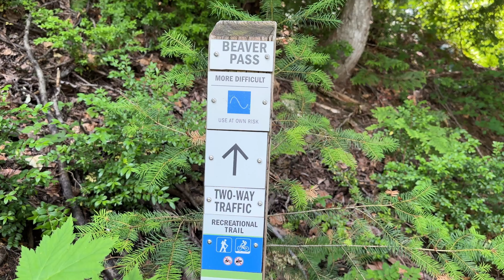Whistler Neighbourhoods - Stonebridge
⛰️ 🚴 If stunning mountain views, complete privacy, and pristine natural surroundings are what you seek, explore the Stonebridge neighborhood in Whistler. This exclusive sanctuary of 29 multi-acre estates offers unparalleled views of Alta Lake and Whistler’s iconic peaks. Mountain biking and hiking trails are nearby too.

📆 Schedule a no pressure personal one-on-one BUYER or SELLER consult with Dean: ➡️

✅😍 LOVE WHISTLER & PEMBERTON REAL ESTATE AND WANT ALL THE LATEST MARKET UPDATES + AMAZING WHISTLER LOCAL INSIDER VIDEOS? HERE ARE SOME NEXT STEPS!

2️⃣ ☕️ SUBSCRIBE TO OUR "WHISTLER FRIDAY MORNING COFFEE" EMAIL: This is our weekly email newsletter featuring all the newest listings in Whistler & Pemberton for the past week, the sold properties list and the price adjustments PLUS a short nugget of market wisdom or a beautiful Whistler property video